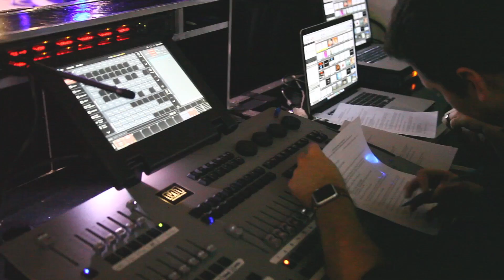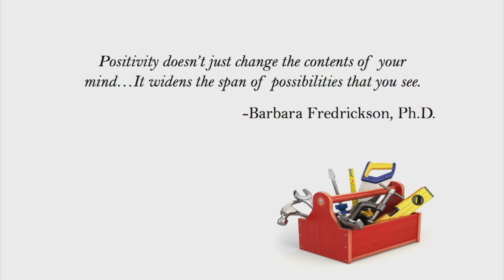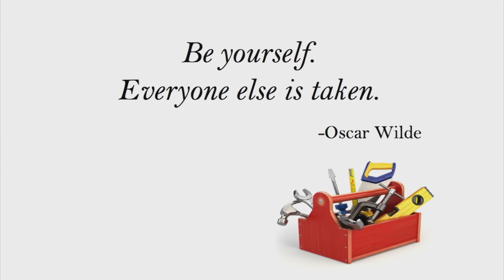The Innovator’s Toolbox: Smiles, Style, and Substance | Keith E. Hall | TEDxAzusaPacificUniversity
How do leaders and educators stay engaged and keep others engaged when facing challenge during the innovative process?  The iterative process can be an arduous and daunting process, and it is rarely clean and contiguous.  The process can be messy, frustrating, overwhelming, and sometimes discouraging.  It behooves leaders and managers to employ tools in the innovator's toolbox to garner and sustain engagement throughout the change process.

Dr. Keith E. Hall currently serves as the Executive Director of the Academic Success Center at Azusa Pacific University.  Keith also provides consultative services aimed at assessing, developing, and maximizing human capacity and potential in an effort to increase engagement, well-being, and sense of belonging with an institution.  Keith earned his doctorate in Organizational Leadership at Pepperdine University.